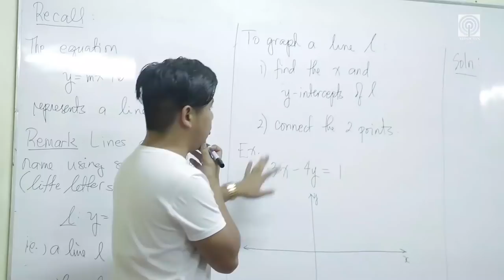SIBS: A Day in the Life of Javi and Juan Gomez de Liaño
Javi and Juan Gomez de Liaño take us to Diliman, talk about Math, and give us a sneak peek on how they do on a school day on SIBS: A Day in The Life!